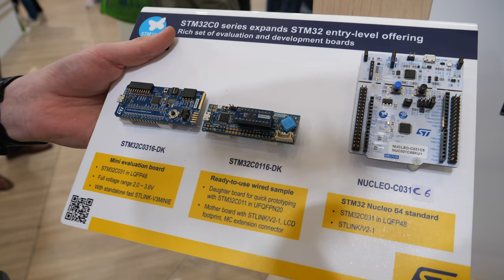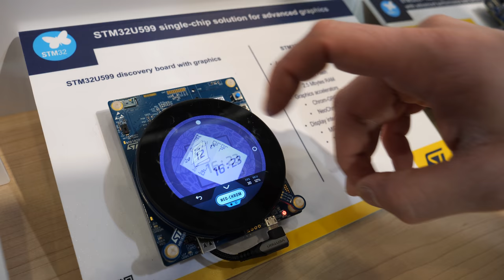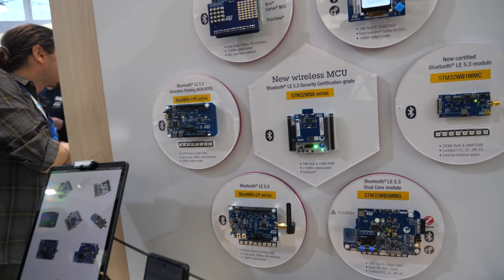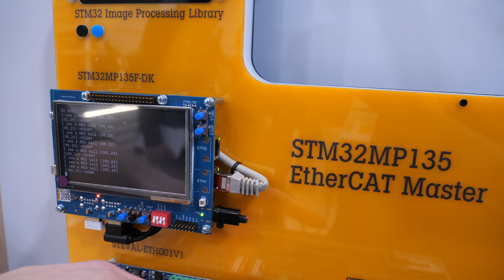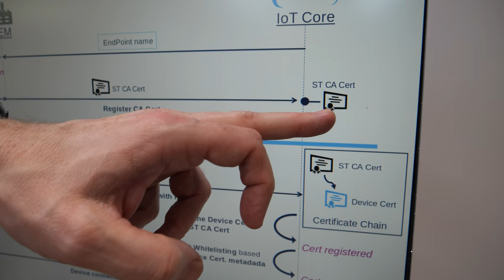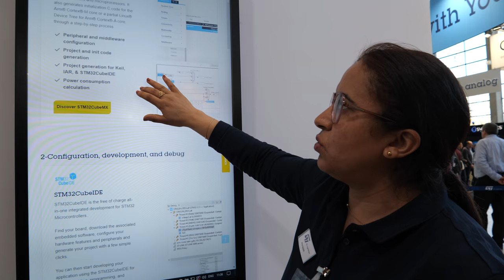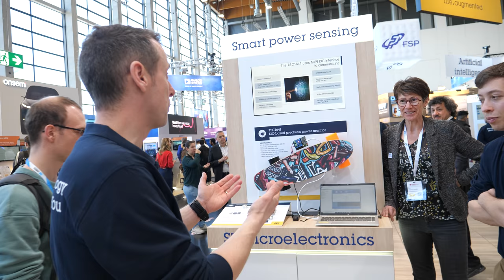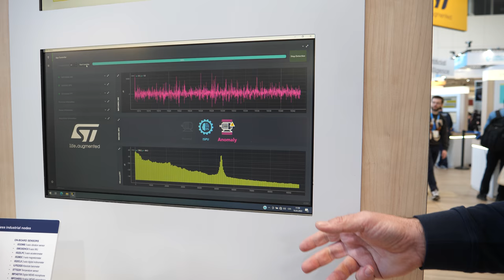ST Booth Tour, STM32C0, STM32H5, STM32MP13, Matter with STM32WB55 at Embedded World 2023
STMicroelectronics's Roman Ludin guides around the ST Booth at Embedded World 2023 in Nuremberg Germany, going through some of the highlights among the 50+ demos with 100+ experts who they have at their booth, showing:

1:01 the new STM32C0 world's most affordable 32-bit Arm Cortex-M0+ MCU

3:58 STM32H5 series is based on the 32-bit Arm Cortex-M33 core running as high as 250 MHz offers the best combination of performance and security, in an affordable way

8:07 STM32U5 series based on the Arm Cortex-M33 core is shown with NeoChrom GPU ULP and Graphics accelerator

12:19 ST talks Matter implemented on STM32WB55: the promise of seamless device interoperability, helps reduce fragmentation between brands in the smart home market and how the protocol works, explains benefits of implementing this new protocol, review the implementation challenges, as well as the opportunities for improvement.

15:05 ST shows 2.4 Ghz BLE solutions, BlueNRG series, STM32WB series

16:34 60 Ghz contactless links to remove connectors, here demonstrating 1gbit/s Ethernet over rotating demo. Works up to 2cm, with another solution targetting contractless USB2, to mix with wireless chargers too eventually.

19:58 STM32MP13, STM32MP131/STM32MP133/STM32MP135 which feature One Cortex-A7 application core running at up to 1Ghz aimed at various applications with Standard memories interface support, Standard connectivity, up to 2 Ethernet ports, widely inherited from the STM32 MCU family and Comprehensive security support, with soon support for a real time operating system

23:32 Graphics on STM32, GUI partners on STM32 including Altia, Embedded Wizards, Qt, Candera, SquareLine Studio, Riverdi, Crank, Segger, edt, psicontrol, Siana Systems, Embedded Partners, Slint

25:17 Security on STM32, STM32H5 Security customer journey

27:07 Secure AWS IoT with STM32H5 high performance MCU with the ability to pre-provision the chip at factory with key pair and certificate

29:32 STM32 Developer Zone, everything for STM32 MCU and MPU developers in one place, browsing portfolio, boards & hardware, software development tools, embedded software firmwares and more

35:53 STM32 Energy Profiling using STLink-V3 Power

37:57 AI & Motor Control, AI floor type detection for smarter washing machines and smarter robot floor cleaners

41:26 Smart Power Monitor TSC1641 I3C-based precision power monitor with the STM32H5

42:47 Motion sensors LSM6DSO16IS to run custom C language algorithm unsupervised learning for fitness tracking LSM6DSV16X with embedded hardware sensor fusion as a game controller

44:25 Industrial Sensors for Condition monitoring of mechanical elements based accelerometer and gyroscope, detecting anomalies with motors and more